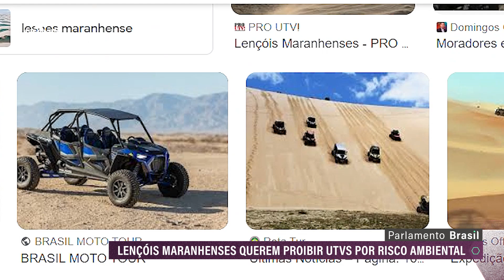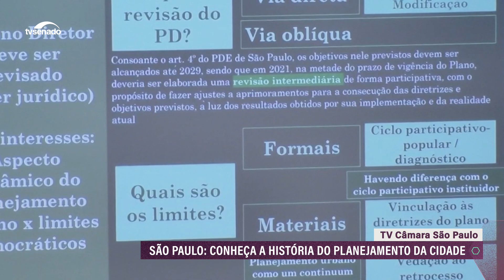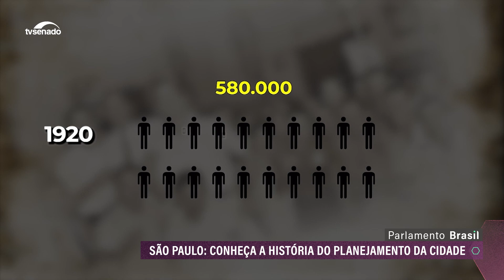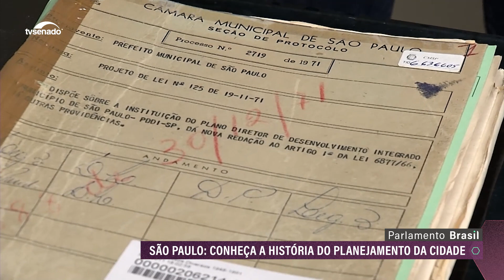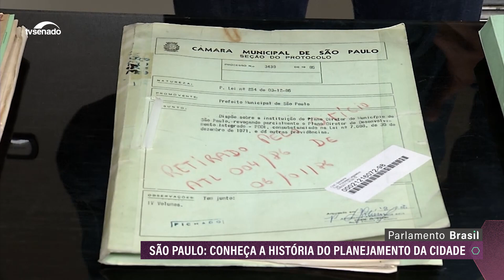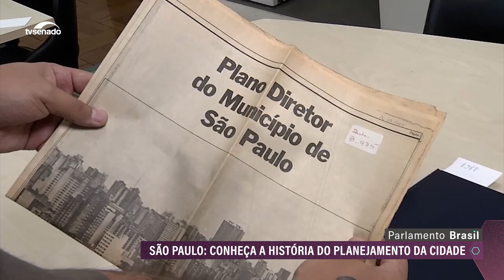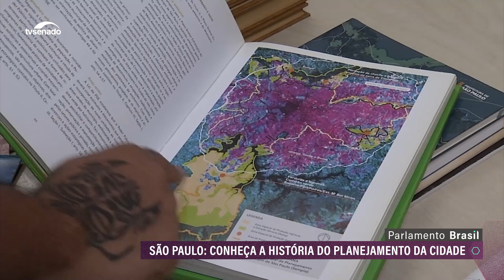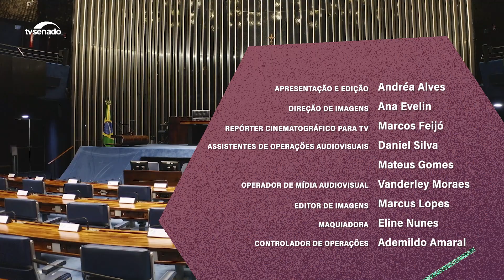Moradores dos Lençóis Maranhenses denunciam risco ambiental pelo uso de UTVs, os veículos off-road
População da região dos Lençóis Maranhenses quer barrar o uso de UTVs por turistas, por possível risco ambiental. UTV é um veículo que parece buggy, usado em aventuras radicais. Já no Ceará, projeto pode proibir academias de cobrarem taxas a personal trainers. Lei do Paraná permite transporte intermunicipal de animais. Câmara aprova mudanças nas regras do bolsa-atleta para grávidas e puérperas. Liga do Bem do Senado faz oficina de automaquiagem para deficientes visuais. São Paulo conta a história do plano diretor que busca organizar a cidade.